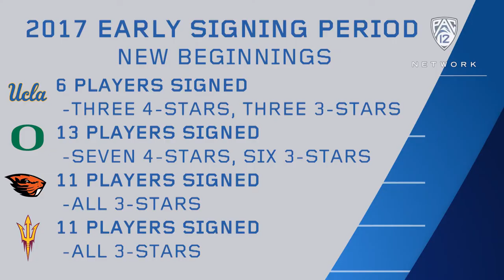With new coaches, UCLA, Arizona State, Oregon, Oregon State impress during college football's...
Pac-12 Network football analyst Yogi Roth breaks down UCLA, ASU, Oregon and Oregon State's signees during the college football early signing period. All four schools brought in promising recruits after coaching changes in the past month.